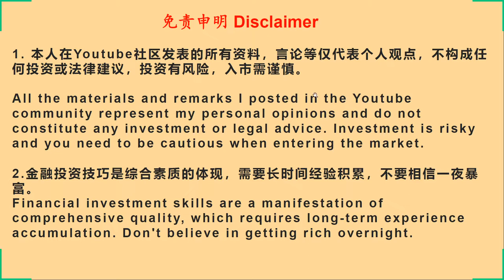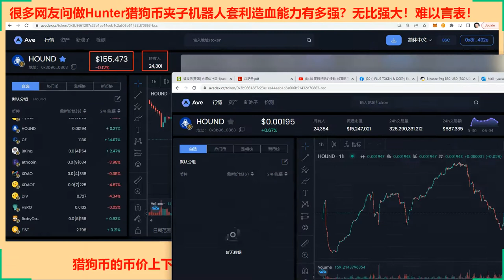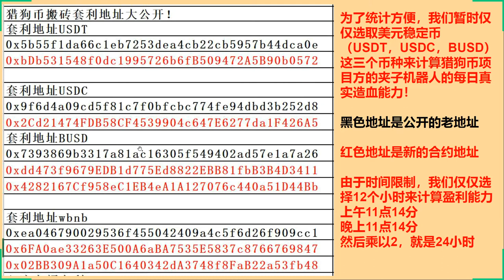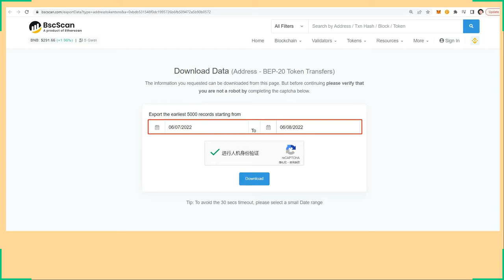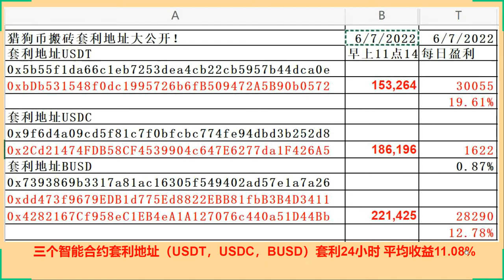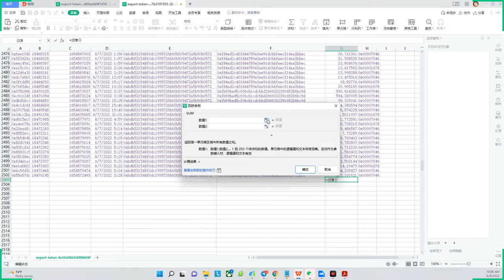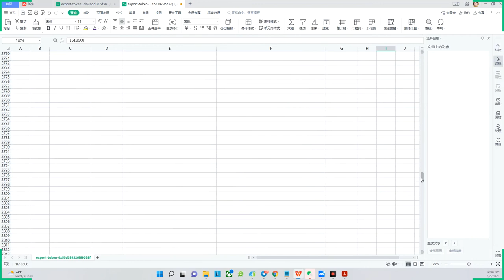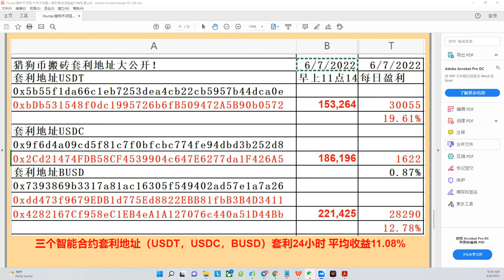20220608 Hunter猎狗币项目方夹子机器人套利真实造血能力有多强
20220608 Hunter猎狗币项目方夹子机器人套利真实造血能力有多强